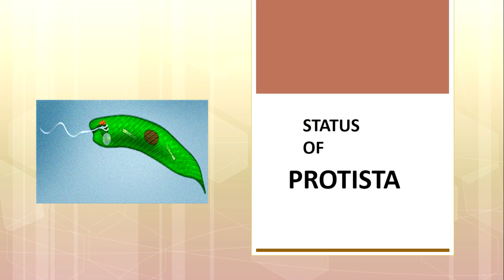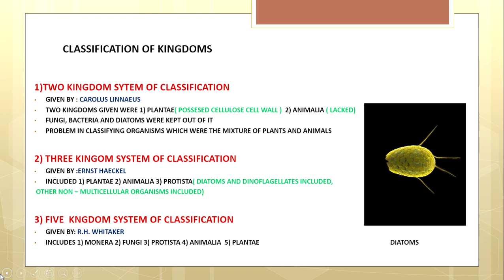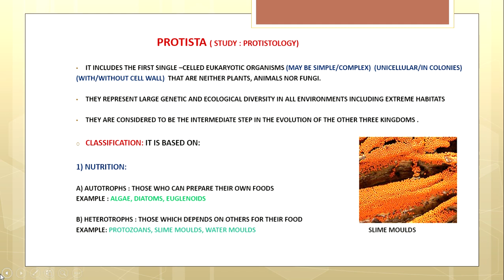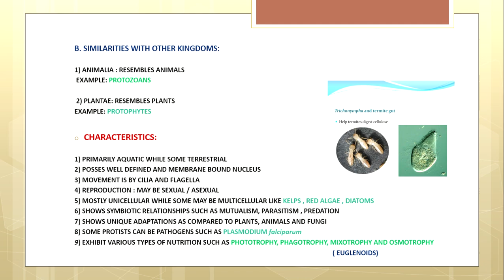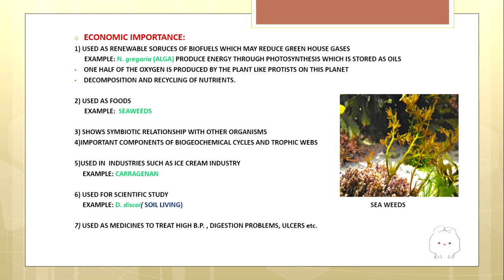STATUS OF PROTISTA#zoologylectures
STATUS OF PROTISTA zoologylectures iasexam biologynotes neet2023 phylums porifera previousyearquestions Protista in two minutes